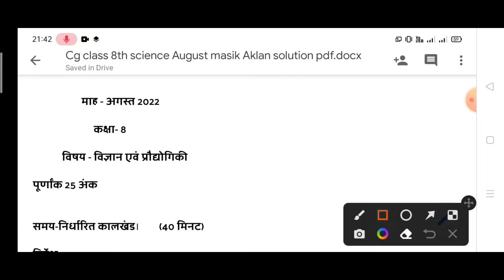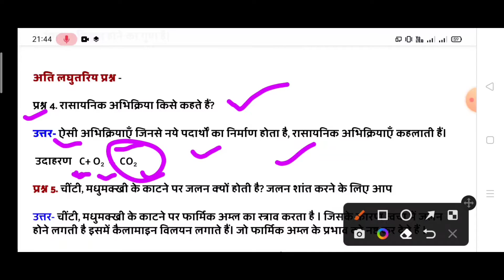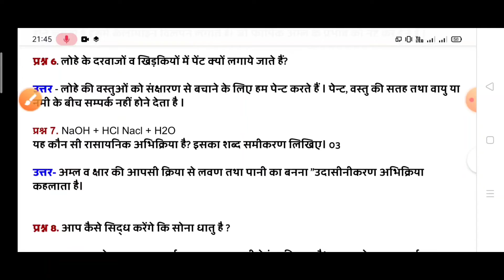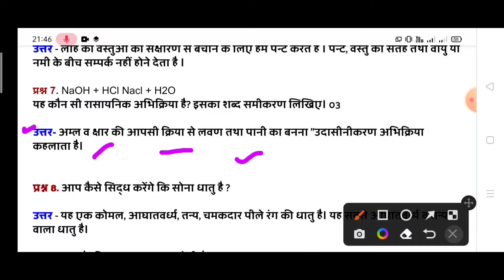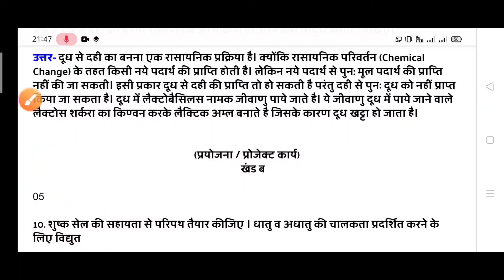cg class 8th science August masik aklan solutions मासिक आकलन अगस्त माह 2022 कक्षा 8वी विज्ञान